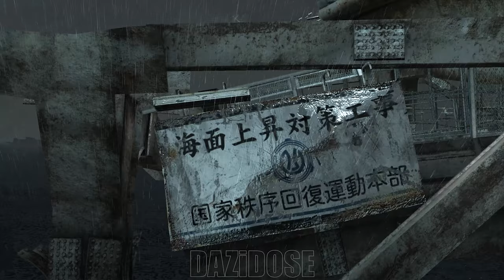Binary Domain Gameplay Walkthrough Part 1 - [4K 60FPS] - No Commentary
Binary Domain Walkthrough Part 1 and until the last part will include the full Binary Domain Gameplay on PC. Binary Domain Gameplay is recorded in 4K 60FPS on PC and will include the full game, all endings and all boss fights.

2021 AD Tokyo AD Wachington, most of Japan China has been flooded due to rising water levels 114. Society has rebuilt on the remains of the romains the ruined cities and ruined cities has thus been segregated into an upper and lower strategie. Technology though, has continued to advance in this dystopian future and eventually leads to a soldiers infestation. The Amada brigadiers Corporation break Geneva Codex, Clause 21 by creating humanoid humanity that believe themselves to be human eleven. These so-called Hollow Children have infiltrated the human population, blurring the lines between man mackine and men machine. the Dan Marshall and the Rust Crew are tasked to masked find Amada at Armada all costs.

From the acclaimed development team behind SEGA's YAKUZA franchise comes Binary Domain.